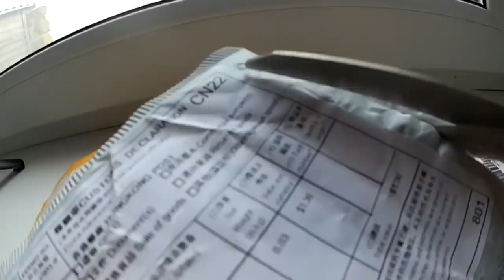❓ОТВЕТЫ НА ВАШИ ВОПРОСЫ❓ / РАСПАКОВКА БУСИН С ALIEXPRESS 🧡 💛 💚КРЫМ 2019